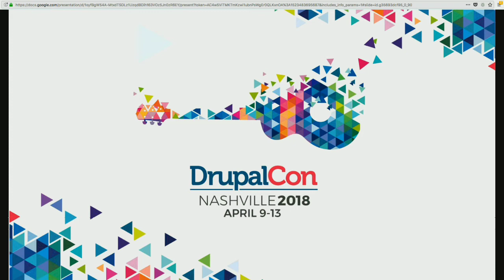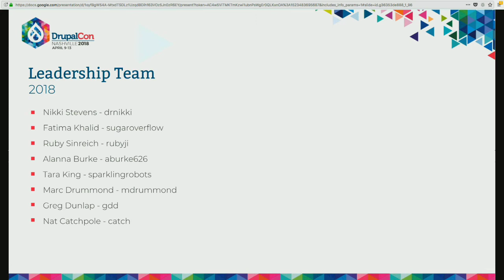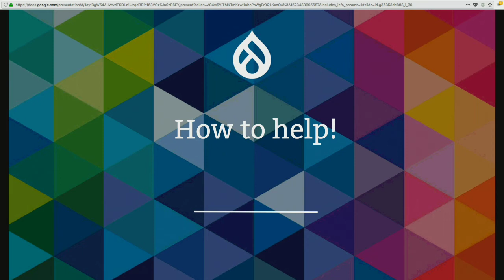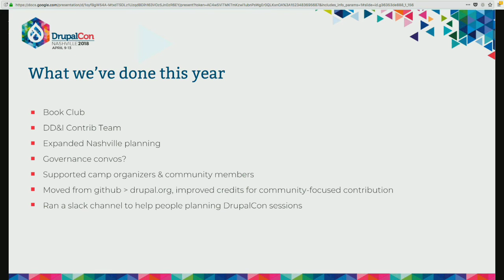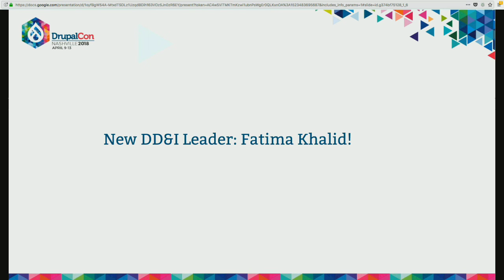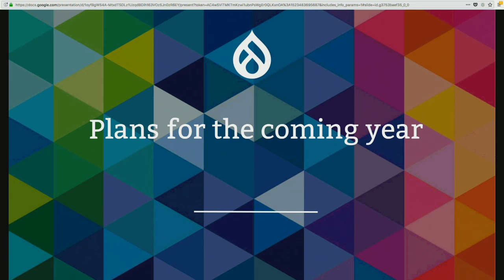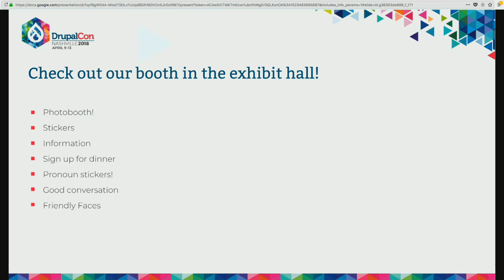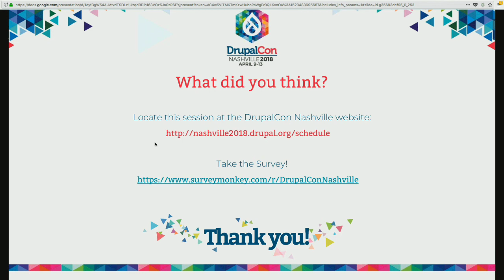DrupalCon Nashville 2018: Community Convos: Drupal Diversity & Inclusion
A community conversation is a space for community initiatives to discuss what they're working on with the community.

This conversation is hosted by DD&I to talk about the ways that DD&I can best serve to make the Drupal community safer.

The DD&I working group was founded after a session (co-presented by Nikki) and a BOF at DrupalCon 2016 in New Orleans.  Participants called for an ongoing process to continue this work.  Since then, we've continued the conversation every week, have created a space for discussion about these issues, and have made immense progress on diversity initiatives, including helping the Drupal Association craft the Inclusion Scholarship and learn more about presenter demographics for DrupalCon Baltimore.  We're proud of the work we've done, but we need more voices, and we need your help.

Agenda:

overview of the group's accomplishments since DrupalCon Baltimore
current initiatives, current needs, and guide a conversation about the ways that DD&I can best serve to make the Drupal community safer.
discuss plans for the group’s next year.
Nikki Stevens, DD&I founder and leader, will also announce the new leader of DD&I
Attend this conversation to have your voices heard, and affect change in the inclusiveness and diversity of the Drupal community.